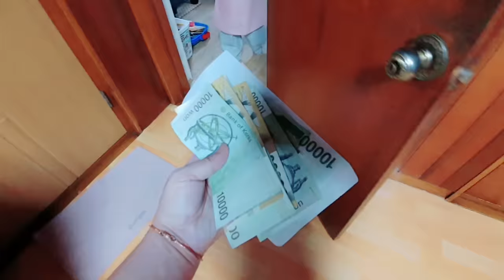KOREAN FAMILY ENJOYS LUMPIANG GULAY | Korean New Year Celebration | Filipino Food